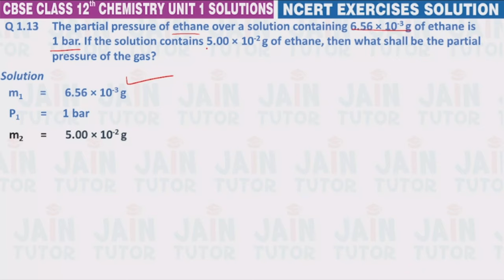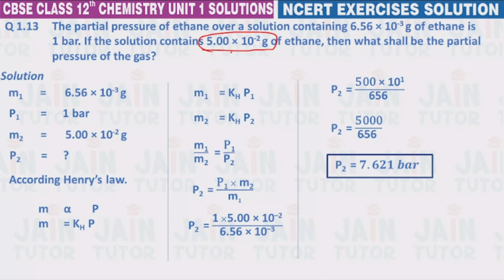exercise question 1.13 class 12 chemistry | class 12 chemistry chapter 1 solution exercise 1.13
exercise 1.13,
exercise 1.13 chemistry class 12,
exercise 1.13 class 12 chemistry,
solutions,
jain tutor,
class 12 chemistry,
ncert solutions exercise,
ncert question 1.13,
exercise 1.13 class 12,
chapter 1 solutions ncert exercise,
ncert exercise chapter 1 solutions,
exercise question no. 13 chapter 1 class 12 chemistry,
question 13 exercise chapter 1 solutions class 12 chemistry,